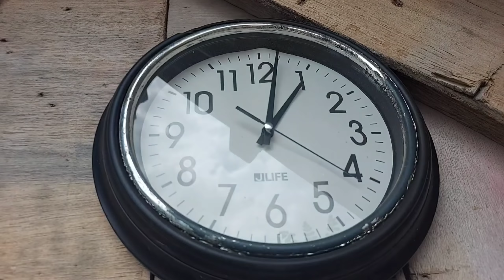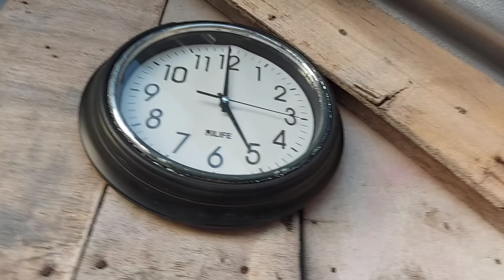DAY 24 LOFT CONSTRUCTION "THE FINALE", MAY LAMAN NA ANG ATING KULUNGAN!